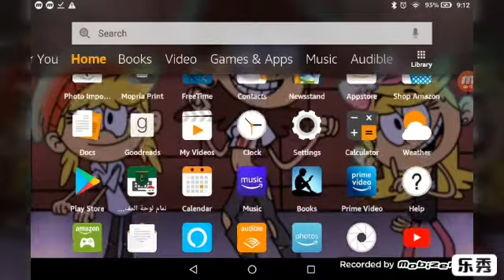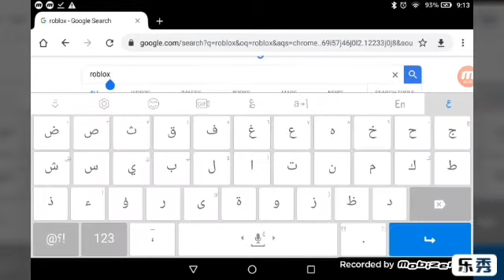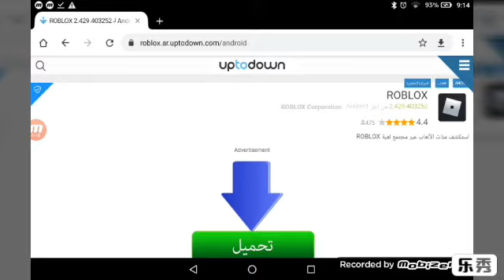طريقه مضمونه100بال100لكي تحمل لعبهrobloxبسهوله للجوال لايفوتكم